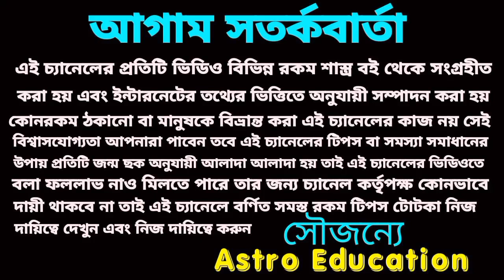ধনু রাশি পাঁচটি বড় ঘটনা ঘটবেই!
ধনু রাশির মে মাসের বিস্তারিত আলোচনা